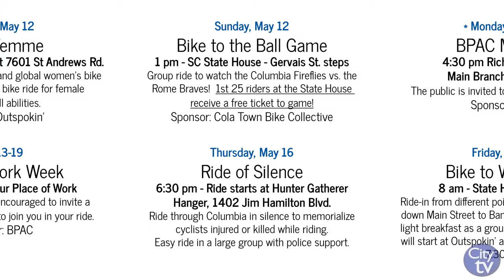This Week in the City | May 13th - 19th